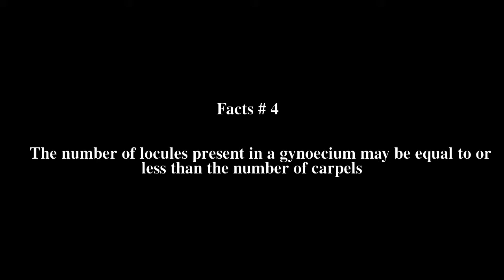Locule Top # 5 Facts